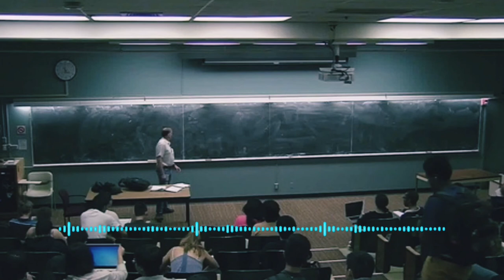VITAMINAR VA ULARNING AHAMIYATI